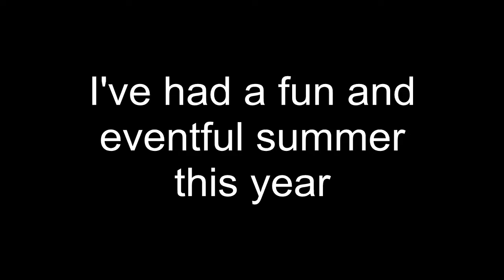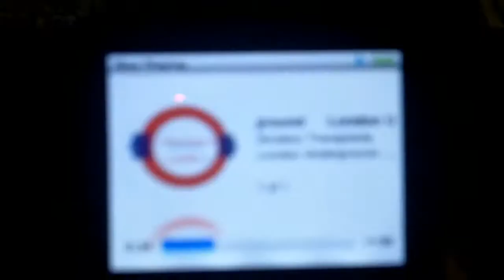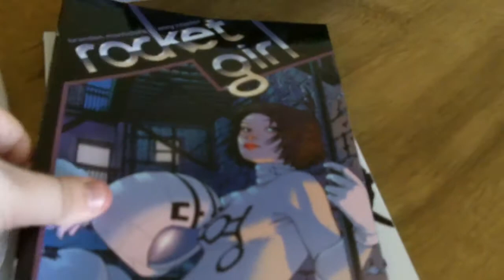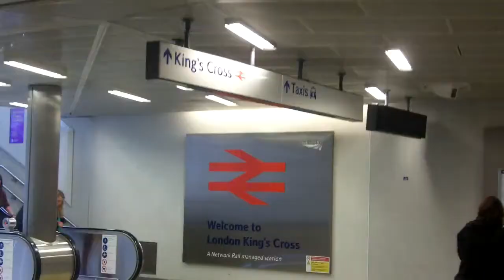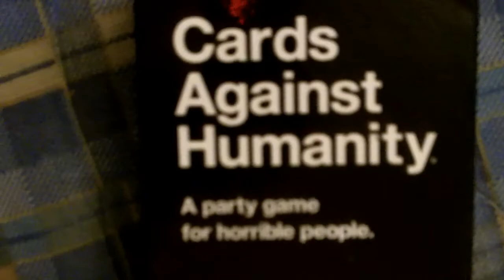Summer 2014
Includes short clips from seeing Monty Python live, a family trip to London, visiting the Harry Potter studio tour and this year's Firleigh Big Party.